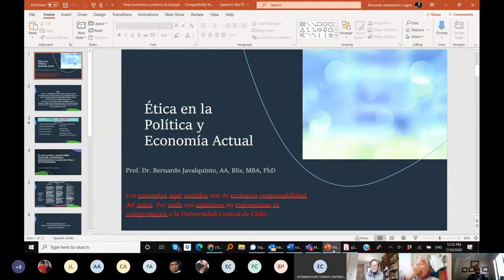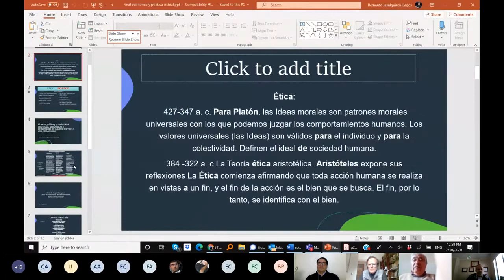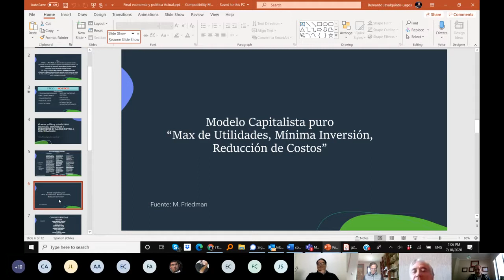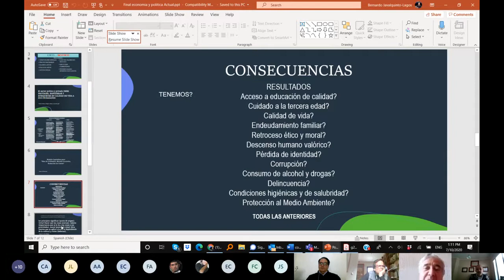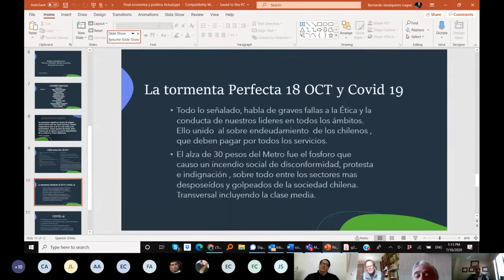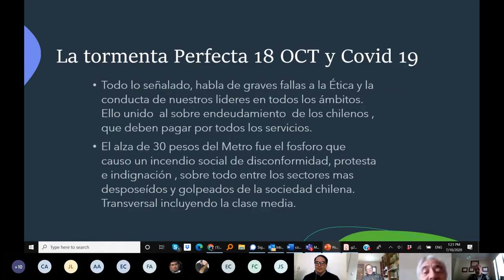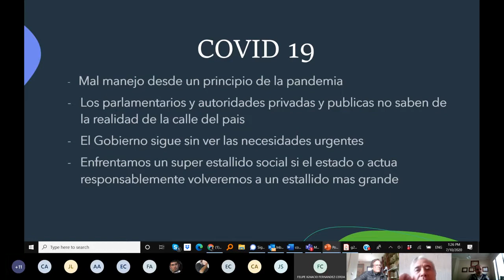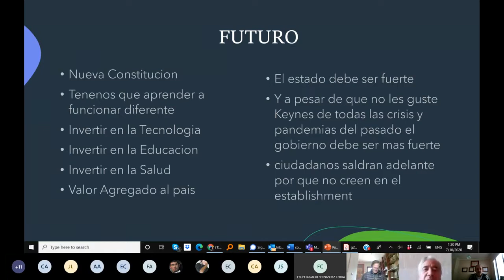Conversatorio Etica en la politica y economia actual , Universidad Central De Chile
Prof Dr Bernardo Javalquinto, PhD